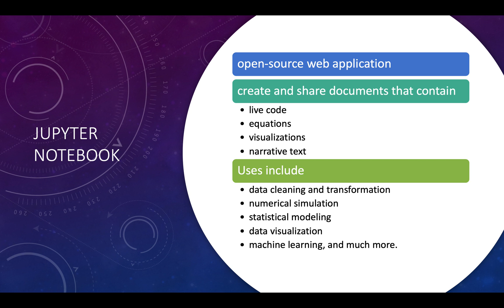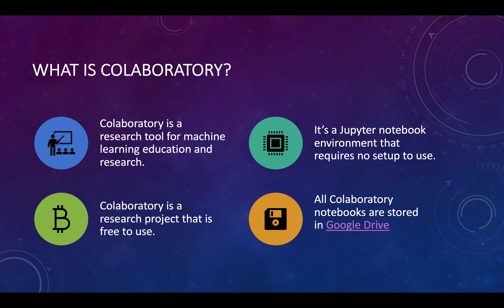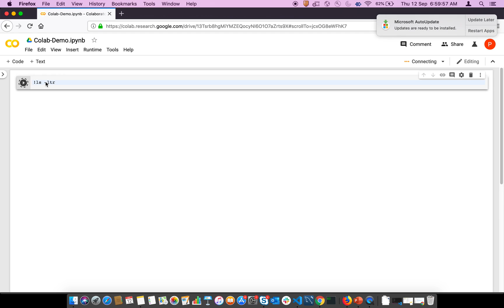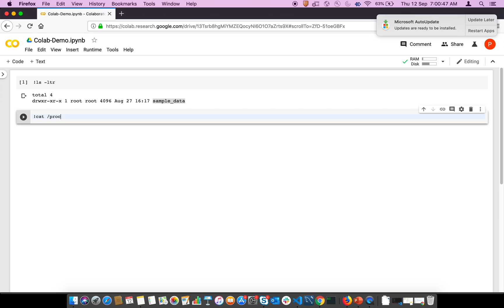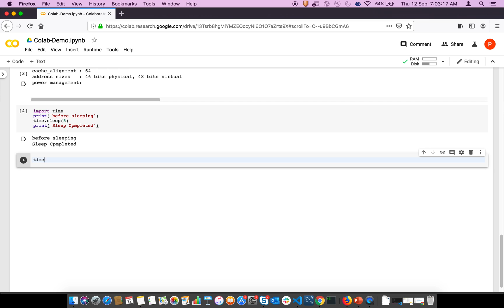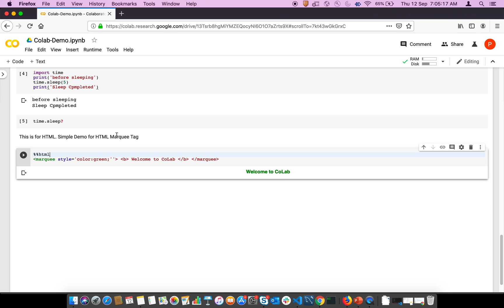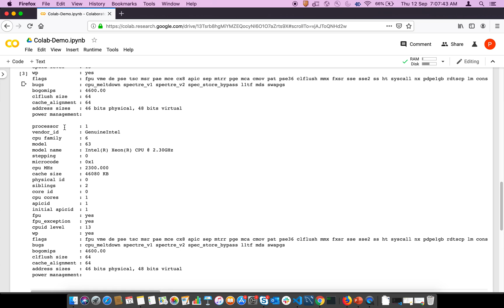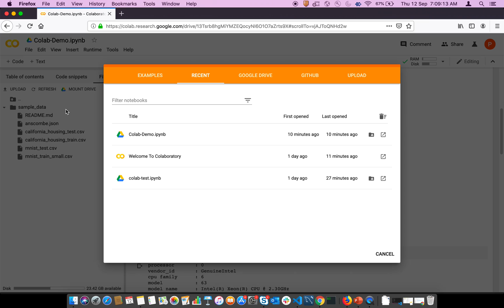What is Google Colaboratory in Tamil?| How to use Google Colab| Machine Learning Tool | Data Science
What is Google Colaboratory in Tamil | Machine Learning Tool | Data Scientist Tool

What is Colaboratory?
Colaboratory is a research tool for machine learning education and research.
Colaboratory is a research project that is free to use.
It’s a Jupyter notebook environment that requires no setup to use.
All Colaboratory notebooks are stored in Google Drive